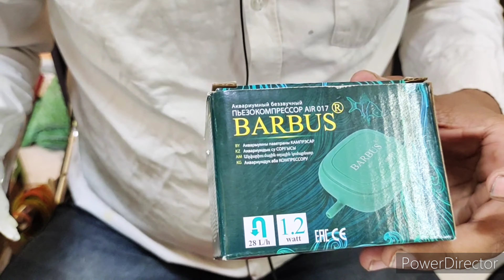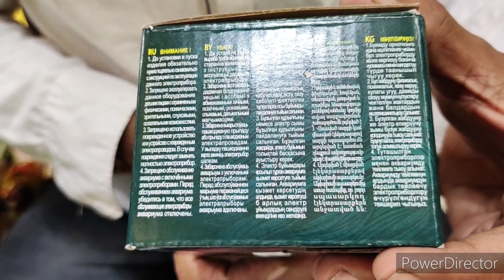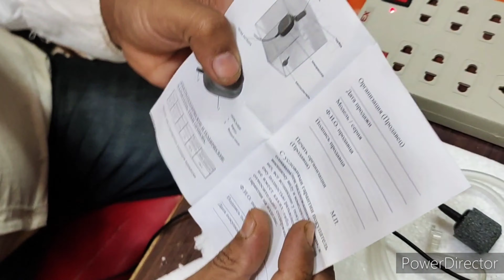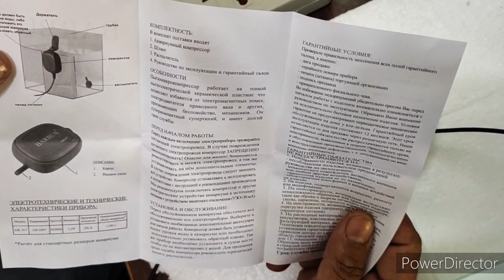BARBUS air pump 100% silent for fish tank and aquarium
I'm on Instagram as @freedomaquarium